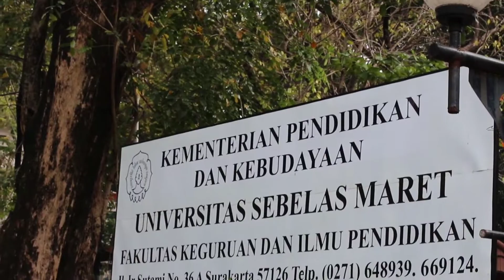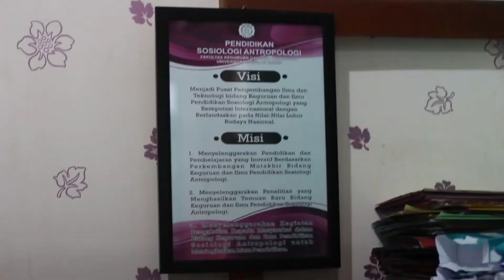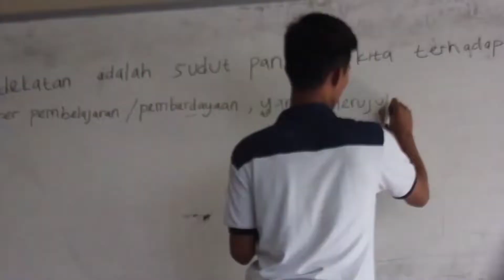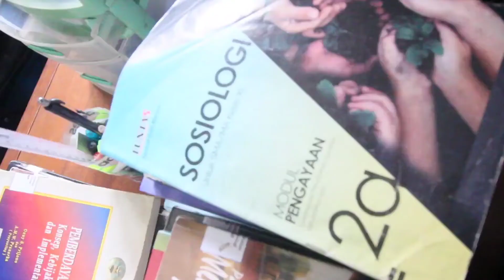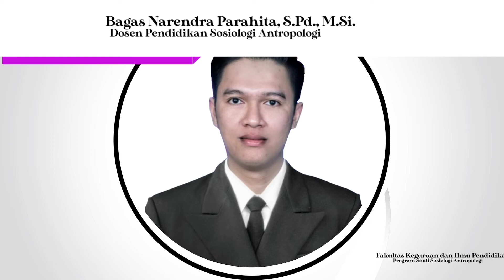Video Profil Pendidikan Sosiologi Antropologi FKIP UNS